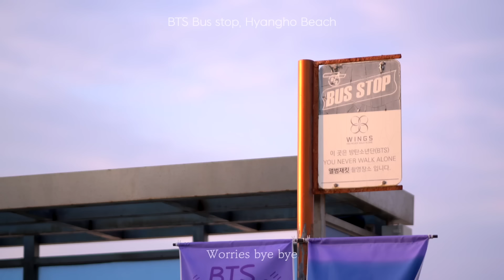여행(Travel) - COVER by 정유진(Jeong Yu Jin) 수진(Sujin)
무더운 여름 강릉의 다양한 관광지를 함께 여행해 볼까요~😎
Let's travel together to various tourist spots in Gangneung in the hot summer~🤭